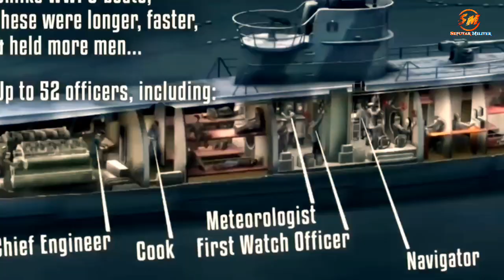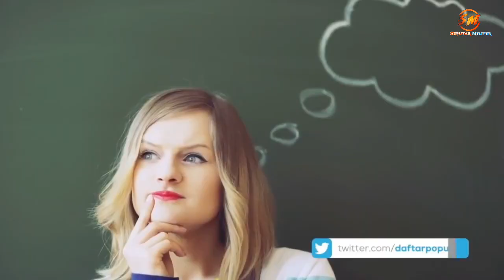DASYATNYA..!! RUSiA SEGERA KiRiM KAPAL SELAM Bertenaga NUKLir Untuk indonesia - kok bisa??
Hallow Sobat Baku Hantam yang suka Udud
Sambil Nongkrong ya Salam.
Baru baru ini militer indonesia akan kedatangan milter rusia untuk memastikan Indonesia akan membeli kapal selam buatan rusia yang baru atau bekas.

salah satu pakar pertahanan terkemuka Australia yakin Departemen Pertahanan akan khawatir tentang kemampuan pesawat Rusia jarak jauh untuk mengumpulkan intelijen selama kunjungan mereka ke indonesia.
Kerjasama antara militer Indonesia dengan militer Rusia dalam hal pembelian alutsista tempur selalalu tercium oleh Amerika Serikat.. dan terus diganggu oleh as ,kemungkinan as tidak ingin indonesia dan rusia menjadi sahabt dekat , militer indonesia adalah termasuk negara yang kuat dan sangat sangat disegani di asia tenggara bahkan asia .., maka dari itu selalu diperebutkan oleh negara2 besar seperti as dan rusia untuk dijadikan mitra strategisnya, dajdikan sahabat rasa sekutu , nah pihak indonesia berkunjung ke pangkalan militer rusia untuk membicarakan soal latihan perang di indonesia , jadi militer rusia akan membawa alutsista yang mematikan ke indonesia , kemungkinan seperti kapal selam , dan kapal2 perang yang mematikan , alutsista buatan rusia ini sangat di waspadai oleh anggota nato kususnya amerika serikat , kemungkinan besar latihan militer indonesia dan rusia di indonesia ini pasti di intai oleh sekutu2 amerika , contoh saja tahun lalu waktu pesawat bomber rusia ke indonesia , negara austraia sudah bersiaga waspada terhadap pesawat bomber rusia iu yang bersinggah di pangkalan indonesia.
Rusia segera berangkat ke indonesia untuk.
menanggapi prihal kapal selam bertenaga nuklir dari negara tersebut.
Sementara itu tim teknis akan mempelajari kesesuaian penwaran kapal selam nuklir tersebut dengan kebutuhan di Indonesia," usai menyaksikan peresmian KRI Alamang 644 di Batam.
di karnakan, Indoensia memang membutuhkan penambahan kapal selam untuk menjaga kedaulatan NKRI dari kedalaman laut terutama untuk wilayah berperairan dalam.
melihat luas lautan yang mencapai dua per tiga dari luas NKRI, idealnya Indonesia memiliki sedikitnya 12 kapal selam.
jikalau indonesia jadi membeli kapal selam buatan Rusia,Maka akan menjadi negara pertama di Asia yang memiliki kapal selam Cilo Class